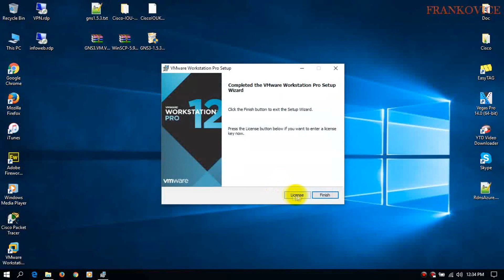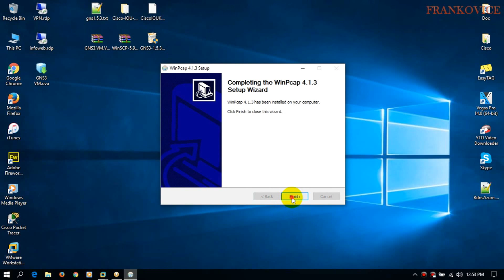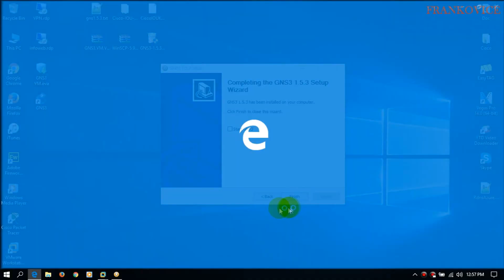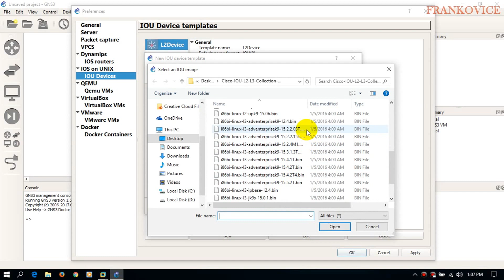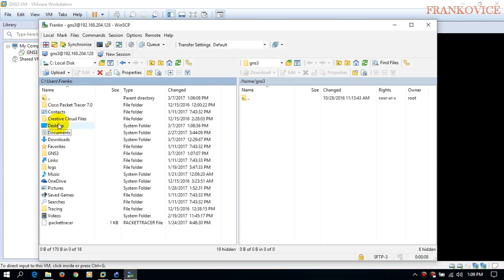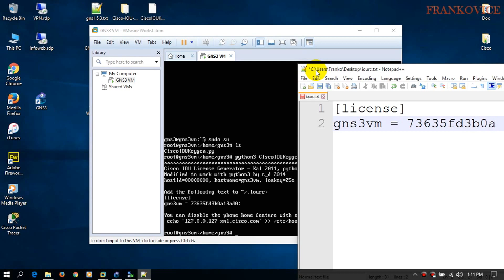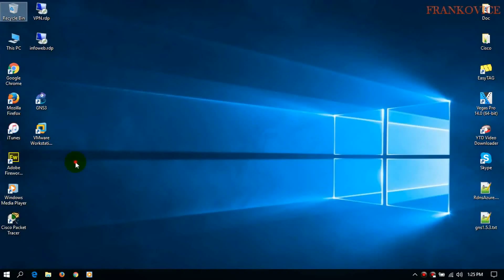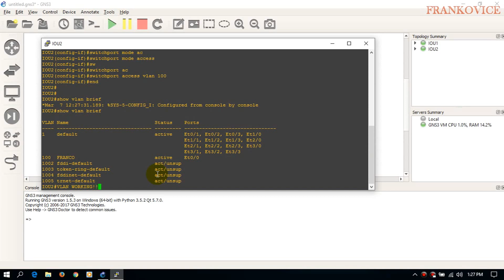Install GNS3 VM v1.5.3 and IOU Images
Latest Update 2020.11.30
2 (two) New Images, Cisco CSR1000V Series, can be found on Mega & GDrive Link
v16.02.03 and v17.01.01.
Import the appliance to get started.
Minimum RAM 16GB!!

For more detailed video or if you get eth0 not configured error watch the first tutorial on my channel:
The steps are the same! Didn't change anything!!

3) Install GNS3

4) Extract and Import GNS3 VMware image to VMware Workstation

5) Run GNS3 VM

6) Start GNS3 application and connect to VMware

6) Import IOU Images from GNS3 Menu Interface (Not from web)

7) Download WinSCP and upload python script to generate license file

8) Look for stable images online :)